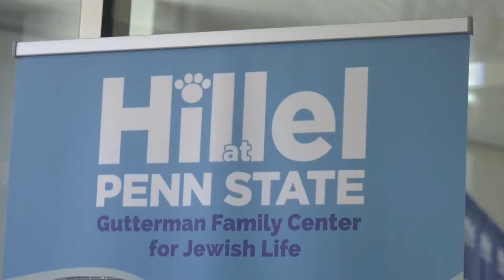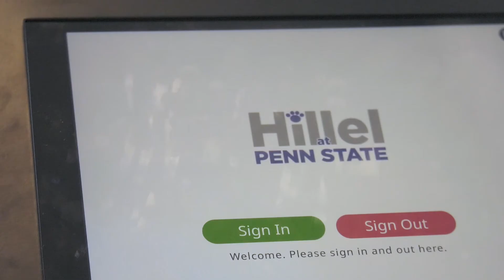Penn State Hillel Grand Opening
After years of construction, the Jewish organization Penn State Hillel has found its new home in downtown State College. Matt Noah has highlights of the grand opening.